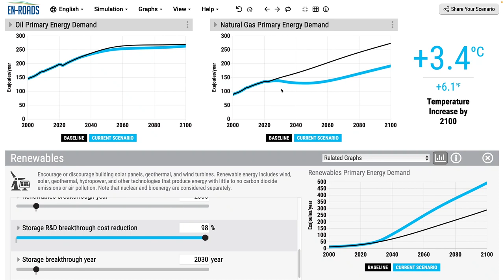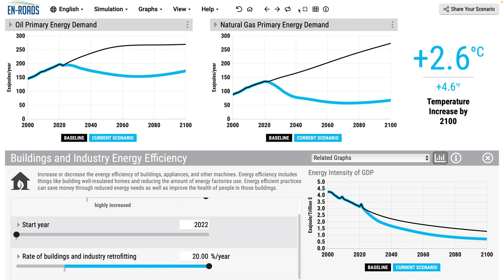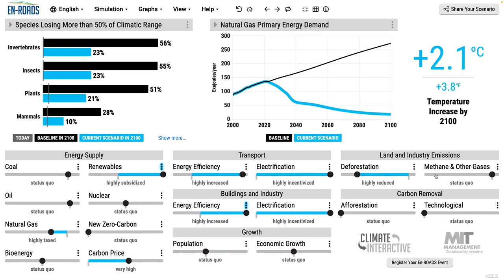Europe’s Energy Response to Russia: What If the World Did it Too?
Climate Interactive’s Executive Director Andrew Jones uses the En-ROADS simulator, built with MIT Sloan, to explore the global implications of the world taking the actions currently being considered in Europe as an energy response to Russia’s attack on Ukraine.

The specific scenario created in this video is accessible in the simulator

Links to articles mentioned in the video are here:
- "Putin may save us from global warming. The brutal invasion of Ukraine has changed everything." by By Philip K. Verleger Jr.
- On bioenergy, our team’s journal article is and an article on that research is